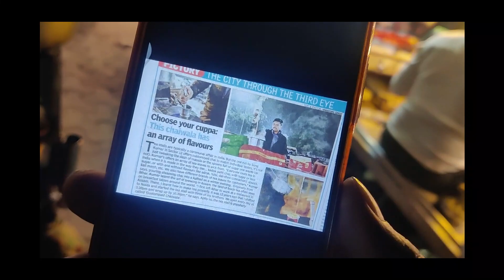DAILY LIFE SCHEDULE WHEN YOU ARE IN FEILD.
As in a sales professional job ...and also when you want to manage the business work some time stuck in traffic .! DELHI NCR TRAFFIC ALWAYS HECTIC FOR SALES PERSON.